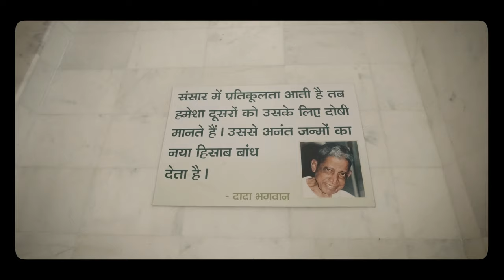Trimandir Borivali East | Travel Guide | Bhavin Prajapati Vlogs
About: Kem Chho Guys. aaj is video me maine dikhaya hai Borivali East ke Rishivan ke yaha stith Trimandir. jaha paar aapko 3 religion ke bhagwan ki muartio ke darshan hoge. jainsm, Saivism, or Vaishnavism. ye mandir ka jo concept h vo Param Pujya Dadashri Bhagwan ke dwara kiya gaya tha.
Trimandir ek khoobsurat or bahot he acha mandir hai. to aap bhi aaye yaha or is sundar se Trimandir m aa kar darshan kare.
Is video me maine is mandir ke bare me sari information di hai. toh is video ko end tak zaroor dekhna.

Address:
Dada Bhagwan Trimandir, Rushivan Abhinavnagar Road, Kajupada, Borivali East, Mumbai, Maharashtra 400066

KUCH ZAROORI CHIZE JO AAPKO VIDEO PE KARNI HAIN.😊🙏

Trimandir, Borivali East

The Mumbai Trimandir is located at Rishivan Kajupada on Abhinavnagar Road in the suburb of Borivali-East. Param Pujya Dadashri used to pass by this place years ago and do Vidhis.